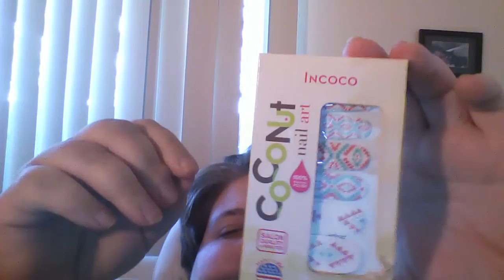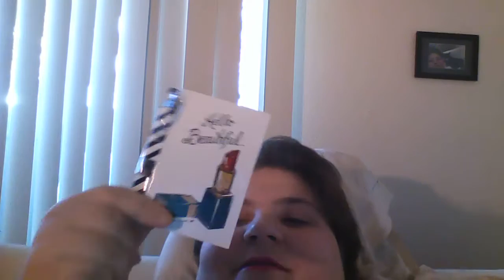swap with heather from geeks and beauty's part 1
Hey every one i did a swap with heather from geeks and beauty's she is an amazing woman and friend.